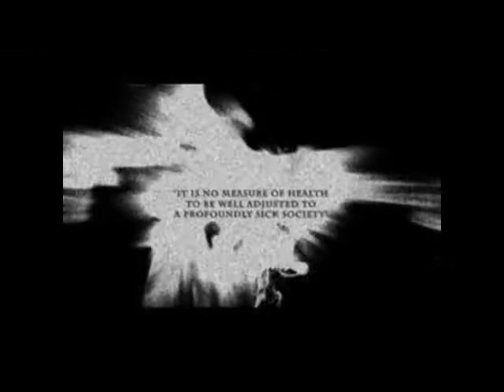Zeitgeist: Addendum 1/18